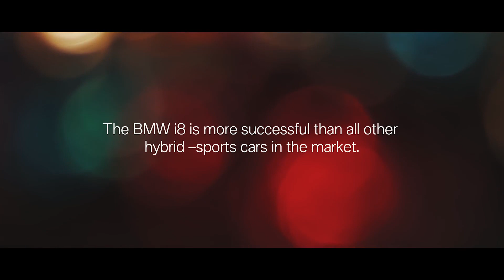BMW i8 in South Africa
Specifications:
Petrol engine - 1.5-litre (1,499 cc), 3-cylinder turbo petrol
Electric motor output- 131 hp (96 kW)
Electric motor torque - 250 Nm
Total system power output/torque - 362 hp (266 kW) / 570 Nm
Lithium-ion battery capacity - 5.1 kWh
Transmission - 6-speed automatic, RWD
0-100 km/h - 4.4 seconds
Top speed - 250 km/h
Electric top speed - 120 km/h
Electric range - 35 hm